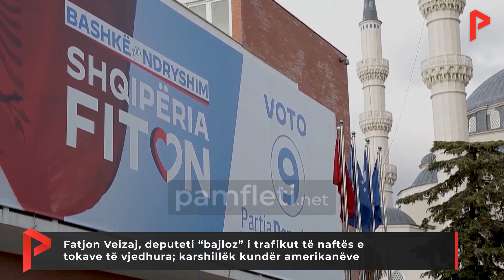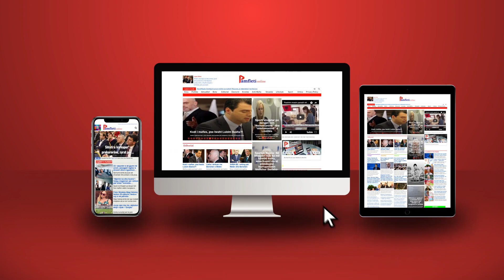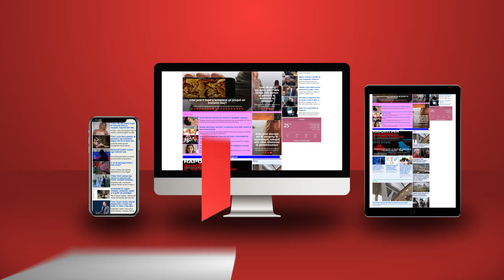Fatjon Veizaj, deputeti i trafikut të naftës e tokave të vjedhura; karshillëk kundër amerikanëve